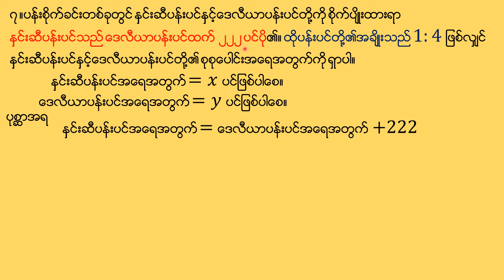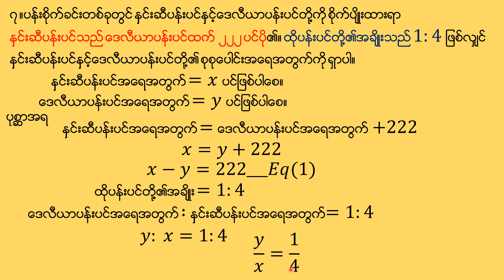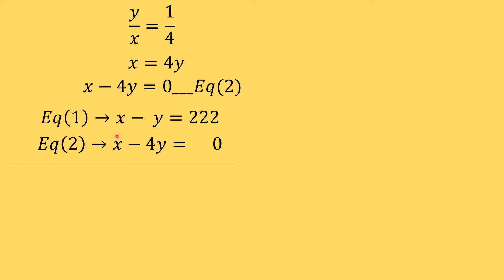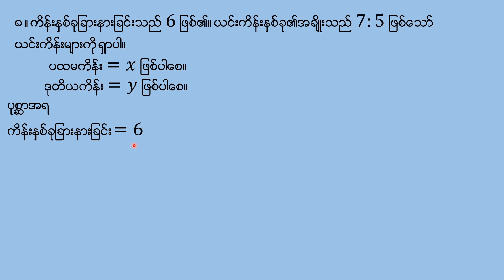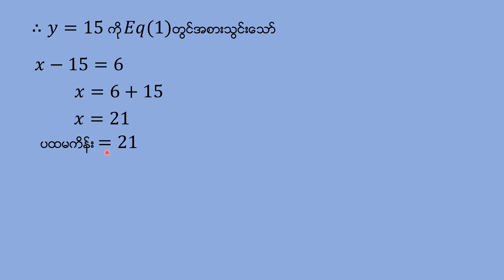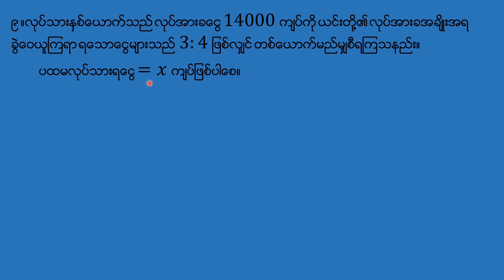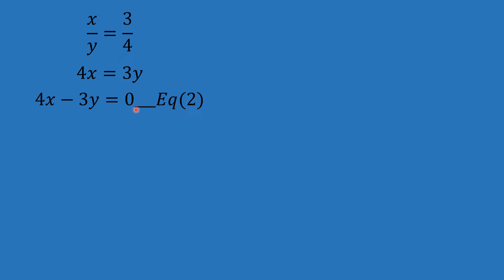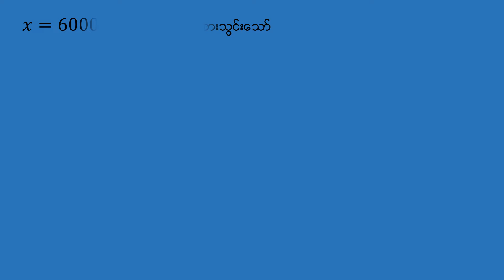Grade(9) mathematics (1) chapter (6) part(36)